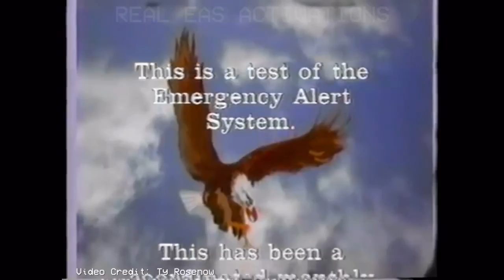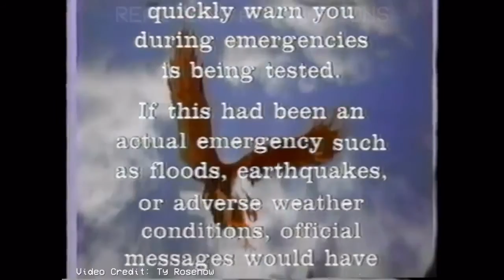Emergency Alert System Weekly and Monthly Test - circa 1996-97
Video Credit: Ty Rosenow
These are very old alert tests used in the mid-1990s. They have no alert tone, but they have a countdown tone. I believe they were just used for testing bandwidth and connection to cable.

*I am aware that this is not mine. The goal of this channel is to bring as many REAL alerts as possible into one place for the convenience of others.*